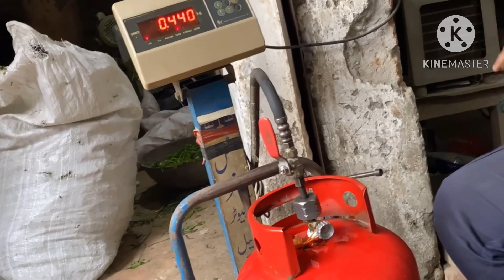Boht hi moshkilo sy bani baryani apny gr ma kabi gas ni or kabi lit ni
Aj bohat zallat ky bad baryani bani ha kabi gas ni a rahi thi or kabi lait ni a rahi thi kabi kuch to kabi kuch